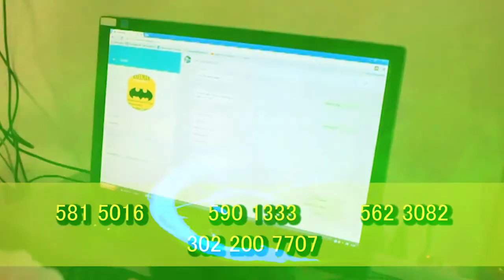MOTOTAXISTA MUERE EN PROCEDIMIENTO POLICIAL EN VALLEDUPAR